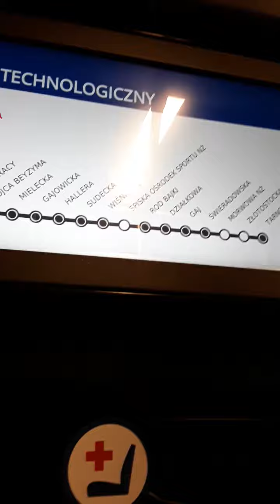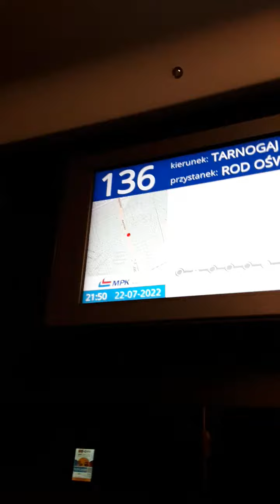do DOWODU PLASTIKOWEGO , OSOBISTEGO prokurwatorskiego, NATALIA ZIEMLA , jestem w PODROZY gdyby co.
dnia dzisiejszego 22 lipca 2022 r,  PIATEK.

SUWEREN